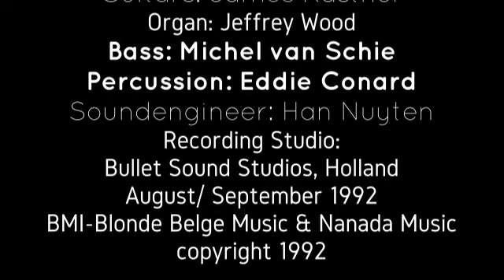Joy - Water Sense = James "Jim" Kastner & Bibi Provence - (Original version)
Water Sense is James "Jim" Kastner & Bibi Provence
Produced by: Jeffrey Wood & Han Nuyten
Guitars & Drumprogramming: James "Jim" Kastner
Organ: Jeffrey Wood
Percussion: Eddie Conard
Bass: Michel van Schie
Recording Studio: Bullet Sound Studios, Holland
August/ September 1992
Publishers: BMI-BLONDE BELGE & NANADA MUSIC